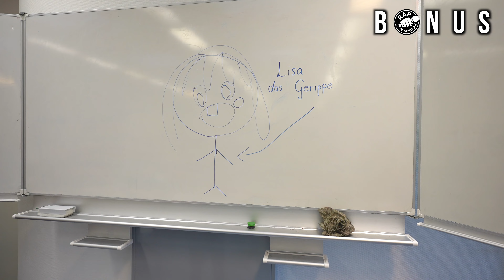BONUS Video zu "HALT DURCH" (Song: Jedes Mal) - 𝐑𝐀𝐏 𝐈𝐍 𝐒𝐂𝐇𝐔𝐋𝐄𝐍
Du willst, dass wir auch an deine Schule kommen?

Schreib uns!

RAP IN SCHULEN is family friendly pg clean (pg familienfreundlicher Kanal)